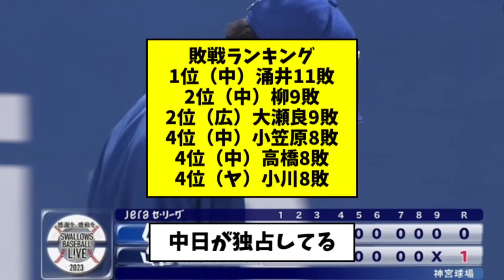【悲報】中日・柳、８回１失点で９敗目ｗｗｗｗｗ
引用URL